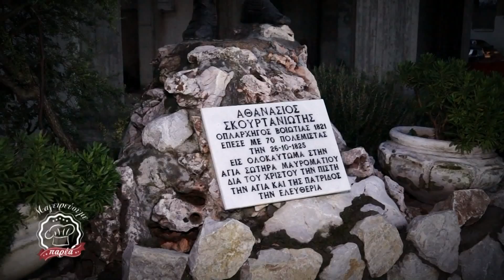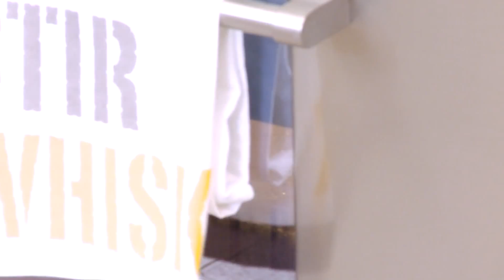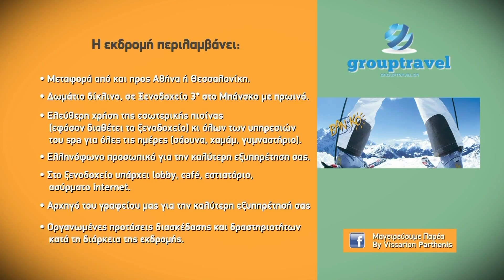ΦΩΛΙΕΣ ΚΑΤΑΙΦΙΟΥ ΓΕΜΙΣΤΕΣ